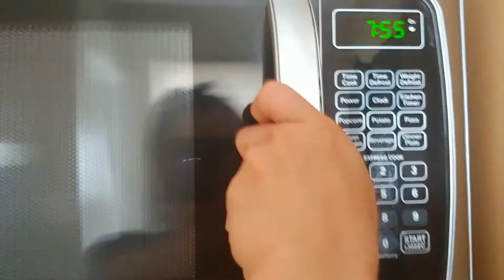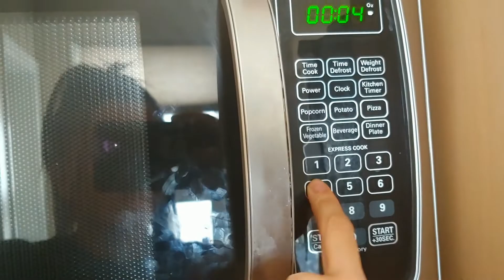a very chill weekday vlog | morning routine + Canada Day celebration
Epidemic sounds